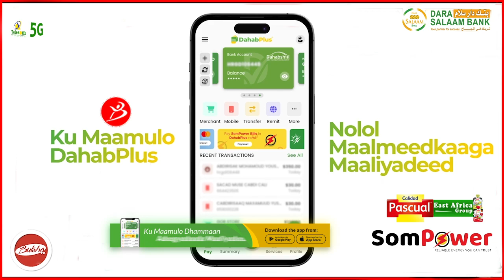"Hayaan Dheer ayaad soo marteen ee waxaan idiin leeyahay…”Sheekh Aabi Cali Axmed